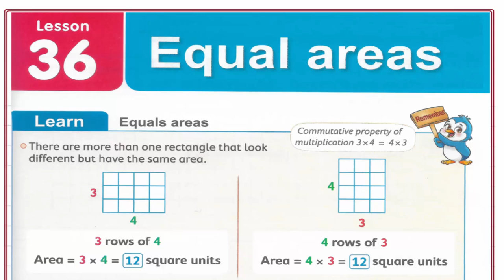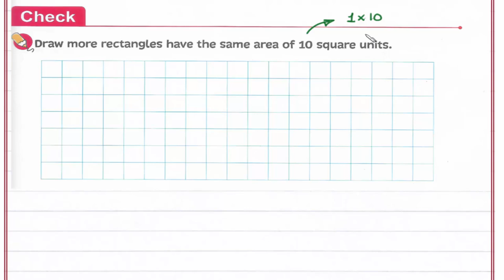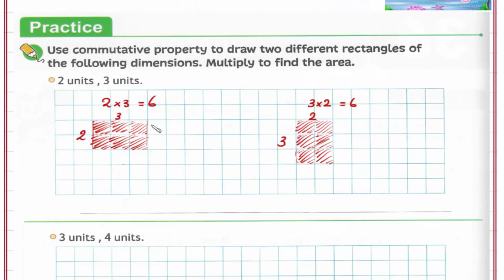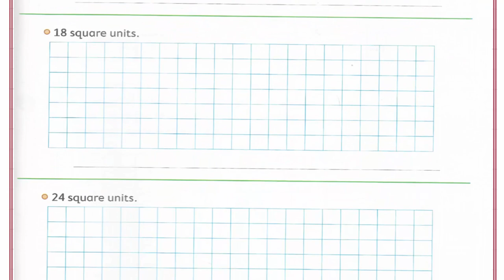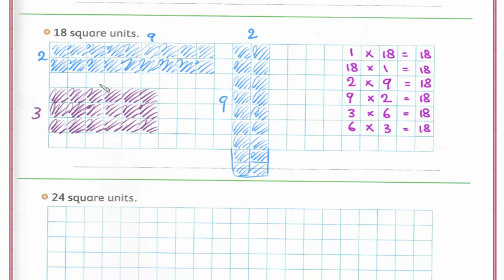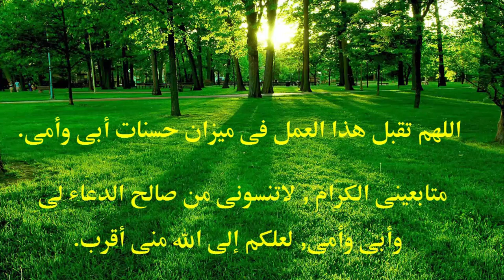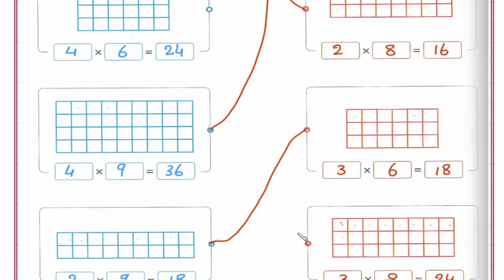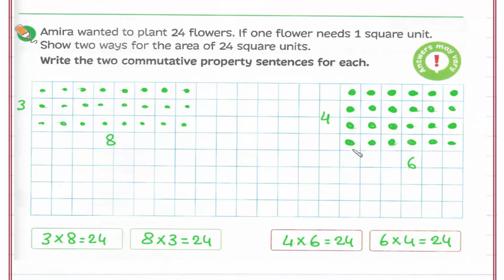Primary 3 \ grade 3-1st term 36 - Equal areas. شرح ماث ثالثه إبتدائى لغات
Lessons 36 - Equal areas.